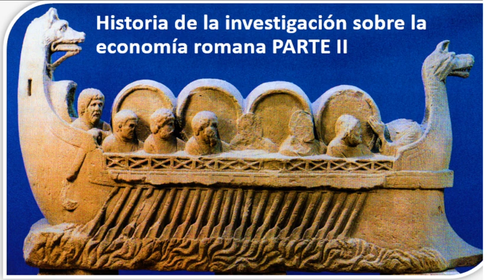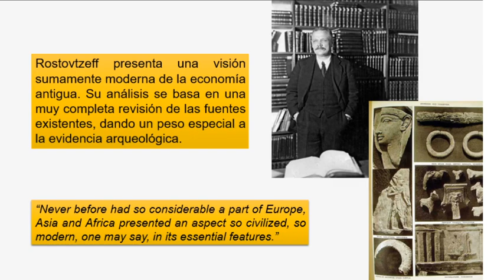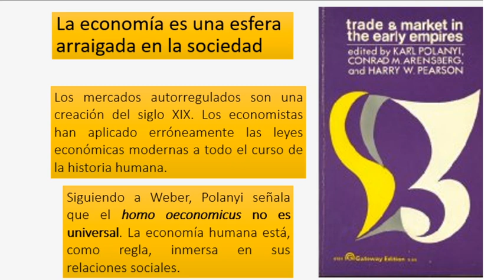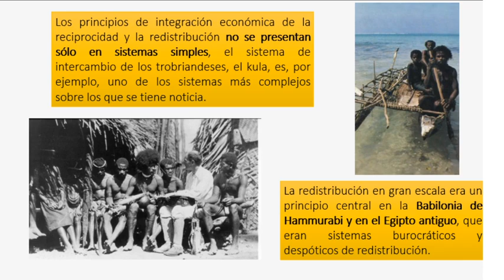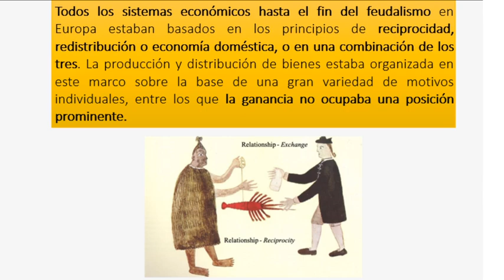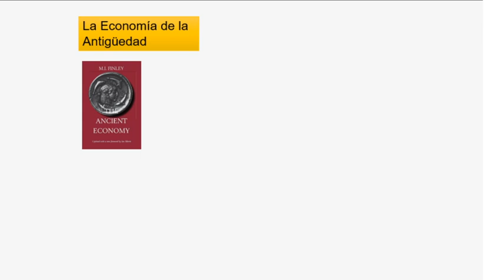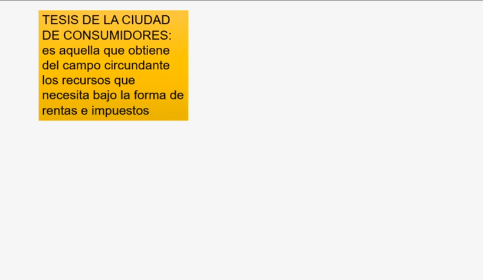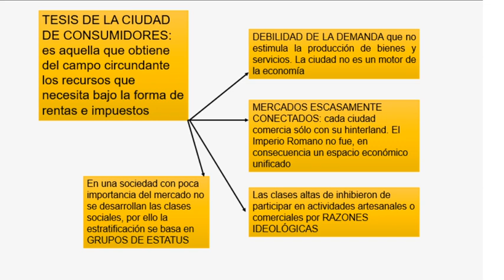Historia de la investigación sobre la economía romana - clase 1 - parte II - De Rostovzeff a Finley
Segunda parte de la clase 01 del seminario Historia económica de la Roma antigua